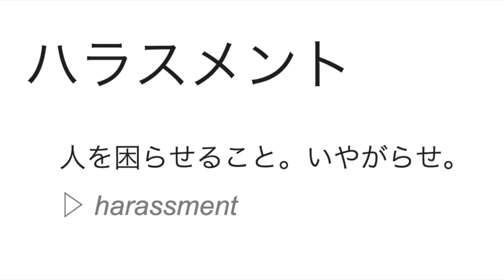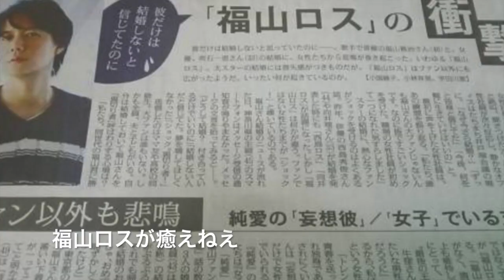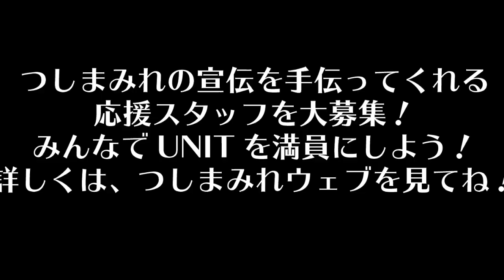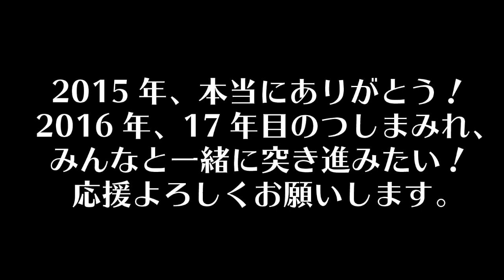つしまみれ歓喜の歌2015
つしまみれ毎年恒例、「歓喜の歌」
2015年は、12月27日(日)下北沢ベースメントバー
「酒まみれ大忘年会」にて、出演者のみんなとお客さんと
一緒に歌いました！

1番は、政治経済世相、2番はスポーツ芸能、3番は今年のつしまみれ
を振り返ってます。

いろいろ勝手に画像を引用してるので、消さなきゃいけないかも、、、（ごめんなさい！！！）

お早めに見てくださいね♪　まりより

歌詞

１
パワハラ モラハラ マタハラ スメハラ
なんでもハラスメント時代
新国立競技場 ザ ハ    エンブレム パクリンピック

北陸新幹線 乗りたいな
フォルクスワーゲン 乗れない
※サビ（ドイツ語っぽく第九っぽく歌いましょう。）

２
ラッスンゴレライ 結果にコミット ラグビーブームだ 五郎丸
芸能界は結婚ラッシュ 福山ロスが癒えねえ

又吉「火花」明るい安村 忘れかけていたクマムシ

「今年の冬は　あったかいんだからあ〜」
（１，２，３）

３
「人間放棄」（リリース！）「今月のうた」（リリース！）
PV３本、脅威！

ゲリラ透明半Get Car Sweet More Queen shows
行くぞ　武道館でブドーパン！

アメリカ 韓国 出会いは無限大
来年はヨーロッパも！ いけるかなぁ？

「 ワールドツアー！！」

（１，２，３）

スライドショー写真：
酒まみれ大忘年会：岩橋仁子
千葉LOOK、ゲリラライブ：岩佐篤樹
その他：まり、やよい、みずえ